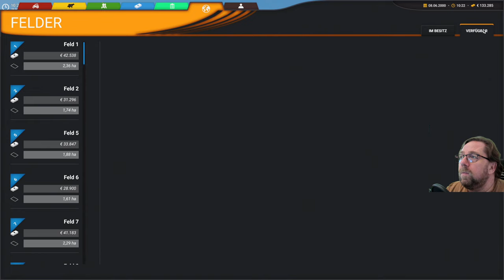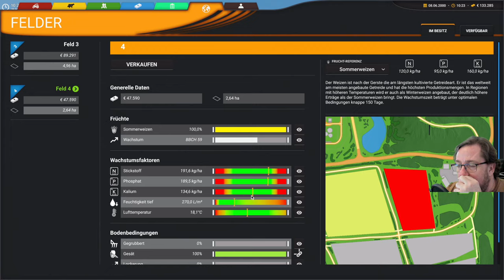Professional Farming Cattle and Crops 19 Feld 4 bekommt den Rest Dünger dann soll noch Kalidünger .